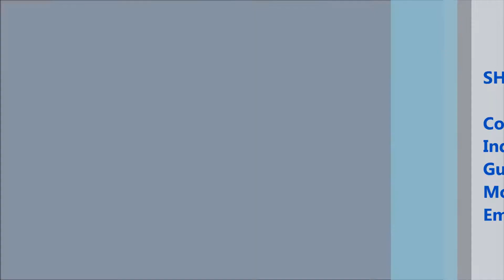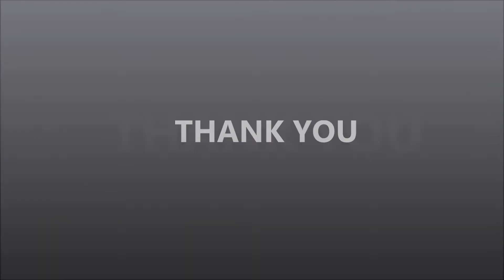15kg Mustard Oil Tin Automatic Single Side Sticker Labeling Machine